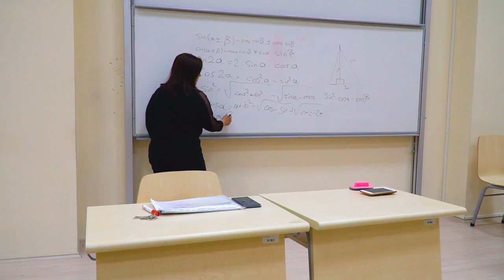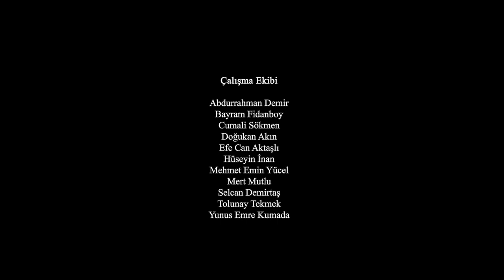Gümüşhane Üniversitesi Tanıtım Filmi Temmuz 2019